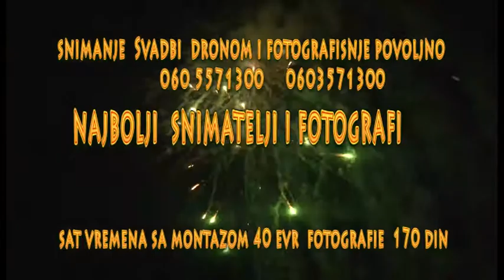SNIMANJE DRONOM SVADBI I FOTOGRAFISANJE